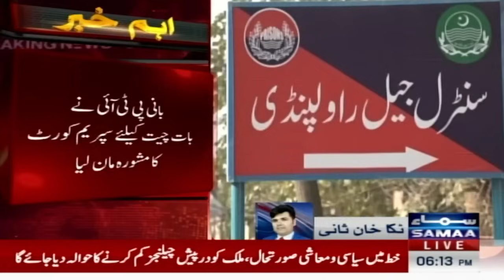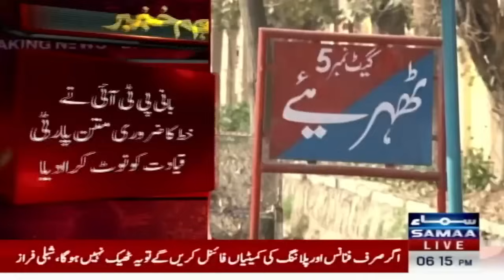Breaking News!! PTI Founder Imran Khan Ready For Grand Dialogue With Political Parties | SAMAA TV